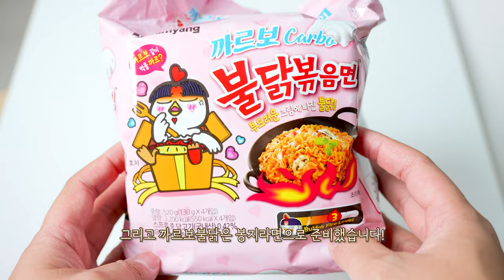까르보불닭에 시장통닭 리얼사운드 먹방 | 가성비 꿀조합! 옛날통닭 고추튀김 | Carbo Buldak Bokkeum Myeon Ramen Eatingshow Chicken ASMR